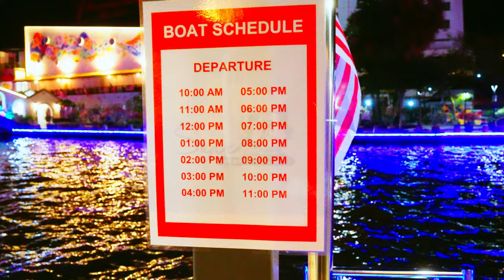Makan Angin ke Melaka - Sungai Melaka Di Malam Hari, A'Famosa, Masjid Selat [4K]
Makan Angin ke Melaka kami mulai dengan jalan jalan di Sungai Melaka menikmati kecantikan tempat ini pada malam hari dan bot bot yang lalu lalang . Kemudian kami ke A'Famosa dan terakhir kami ke Masjid Selat. Anda boleh ke tanda masa pada video untuk terus ke bahagian yang anda minati.

Untuk detail mengenai operasi bot bot ni saya syorkan video di channel Cuti Santai Nazri Salleh ini

Sewaktu pulang dari pantai timur kami memutuskan ikut jalan ke Segamat dan singgah di Melaka. Keputusan minit terakhir ini mengakibatkan susah untuk dapat penginapan kerana peak time.
Kami mencuba pergi ke Cara Hotel berhampiran Jonkers Street tapi penuh.
Sewaktu berjalan di tepi sungai Melaka kami terjumpa sebuah hotel Hotel 906 dan kebetulan ada kekosongan. Hotel ini terletak bersebelahan dengan Cara Hotel. Walaupun bukan hotel terbaik kami bersyukurlah ada kekosongan. Kalau tidak kami terpaksa balik ke Shah Alam.

Ikutilah kami makan angin di Melaka. Agak menarik juga river cruise pada waktu malam. A'Famosa memanglah famous tapi sewaktu kami tiba hujan lebat tiba tiba turun pula. Jadi kami pendekkan masa di situ.

Selepas itu kami ke masjid yang masyhur di Melaka digemari terutamanya oleh para jurugambar.

Dirakam dengan kamera Sony ZV-E1 , Zeiss 18mm f2.8, Sony 35mm f1.8, DJI RS 3 Mini gimbal dan DJI Mini 3 Pro.

Tanda Masa

00:00 Sungai Melaka - Menikmati pemandangan River Cruise
05:01 A'Famosa Dalam Hujan
07:04 Masjid Selat Melaka